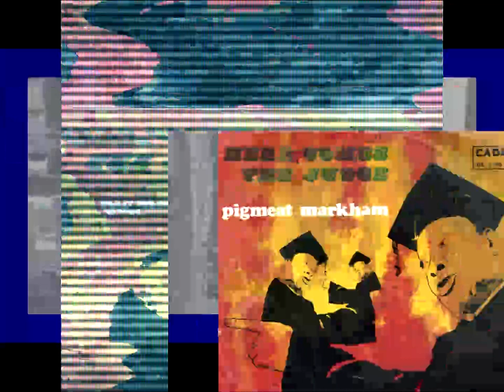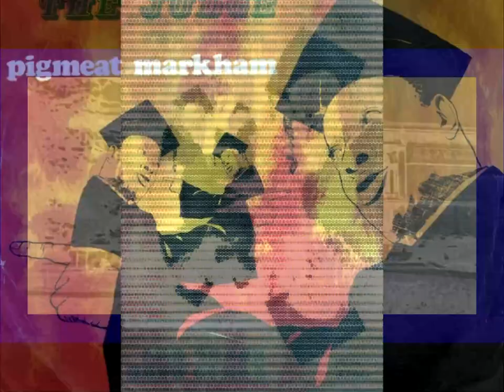Pigmeat Markham - Here Comes The Judge ( Original Rap )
One of the first hip Rap tracks ever produced. Year is 1968 and it's hot .
Chess records classic. Court mayhem by the all time great Pigmeat Markham comedy all round vocal entertainer. Dewey "Pigmeat" Markham (April 18, 1904 – December 13, 1981) .
Producer – Gene Barge
Written-By – Astor, Alen, Markham, Harvey

Lyrics
Hear ye, hear ye
This court is now in session
His Honor, Judge Pigmeat Markham presidin
Hear ye, hear ye, the court of swing
It's just about ready to do that thing
I don't want no tears, I don't want no lies
Above all, I don't want no alibis
This Judge is hip, and that ain't all
He'll give you time if you're big or small
All in line for this court is neat
Peace brother, here comes the Judge
Here comes the Judge
Considered one of the first hip hop rap style  performances. Recorded in 1969
by legendary comedy character Pigmeat Markham.

Everybody knows that he is the judge
Everybody near or far
I'm goin' to Paris to stop this war
All those kids gotta listen to me
Because I am the judge and you can plainly see
I want to big 'round table when I get there
I won't sit down to one that's square
I want to lay down the law to them that brought it
I'll bust some head because I am the judge
He is the judge, he is the judge
Who's there? I is. I is who?
I is your next door neighbor
Order in this courtroom, order in this courtroom
Judge, your Honorship, Hi sir
Did I hear you say "Order in the Court?"
Yes I said order in the court
Well, I'll take two cans of beer, please
I had a chat with Ho Chi Min
With cheap rice wine and chased with gin
Won't take long unless I miss my guess
I'll have you out of this doggone mess
I sent a cable to Bob and Mac
Let them know I'm comin' back
Sit right down with Rock and Nick
Teach them boys some of Pigmeat's tricks
Oh, oh judge, your Honor, Pigmeat said
"Don't you remember me??"
No, who are you, boy
Well, I'm the feller that introduced you
To your wife... to my wife?
Yeah, life! You son-of-a-gun you
Come November, election time
You vote your way, I'll vote mine
'Cause there's a tie, and the money gets spent
Vote for Pigmeat Markham, President
I am the judge, vote for Pigmeat
Now, everybody knows I am the judge